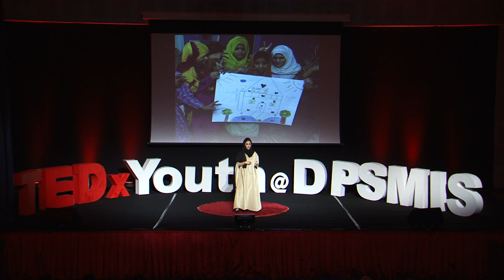Small Things. Big Love. | Shefa Ali | TEDxYouth@DPSMIS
Can a simple act truly create a ripple effect in the lives of the underprivileged? Volunteering is often considered an easy pass by most as they believe that opportunities are scarce and it requires a lot of money.  The very act of charity itself has been reduced to big actions that ultimately mean very little. Humanitarian and life coach, Shefa Ali, is here to show you otherwise. With touching stories of her charity initiatives that take her from the United Kingdom to Tanzania and finally to her home country, Qatar, Ali shows how meaningful human connection could help change the life of countless people.

TEDxYouth@DPSMIS is organized by DPS-MIS, Al-Wakrah, Qatar students and aims to inspire the diverse and vibrant youth of Qatar with Ideas Worth Spreading.

In the spirit of Ideas Worth Spreading, TEDx is a program of local, self-organized events that bring people together to share a TED-like experience. At a TEDx event, TEDTalks video and live speakers combine to spark deep discussion and connection in a small group. These local, self-organized events are branded TEDx, where x = independently organized TED event. The TED Conference provides general guidance for the TEDx program, but individual TEDx events are self-organized.
Life Coach and Humanitarian who has extensive volunteering experience in the United Kingdom, India, Tanzania, and Qatar. This talk was given at a TEDx event using the TED conference format but independently organized by a local community.